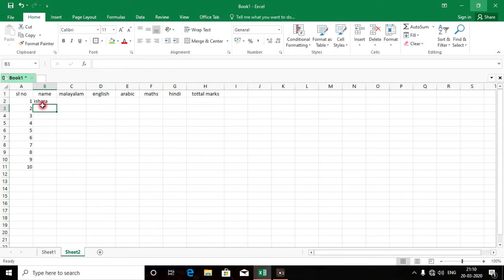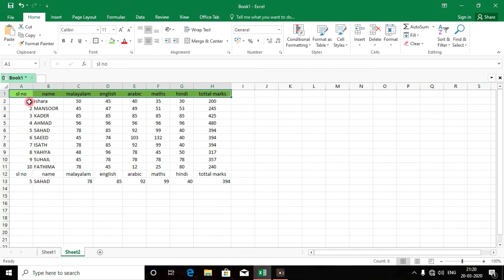MULTIPLE VLOOK UP | ഒരു ടേബിളിലിൽ നിന്നും ഒന്നിലധികം ആളുകളുടെ ടാറ്റ ഫിൽറ്റർ ചെയ്തു കാണുന്ന രീതി